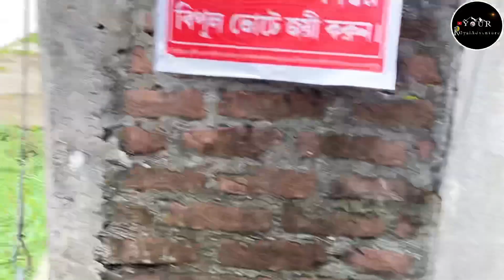Nature swimming pool|| siliguri hidden waterfalls🏊‍♂️😉🔥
About this video:-aj ham Jana bala ha siliguri ka hidden waterfalls Ko ak nature, swimming pool Hai
Mere Ghar Se 6 km away Pata Hai app log Sundar view mountains Milega this block me
Other socially link :-

Songs:SANAI
Channel:ANXMUS MUSIC